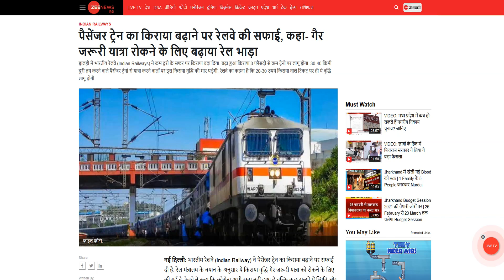Railways Fare Hike in Local Trains | Railway की चालाकी, चुपके से बढ़ा दिया इन Trains का किराया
railway phir se ek baar shurkhiyo me hai fare increase ko lekar, aaiye is par jara najar dalte hai kya hai sara majra